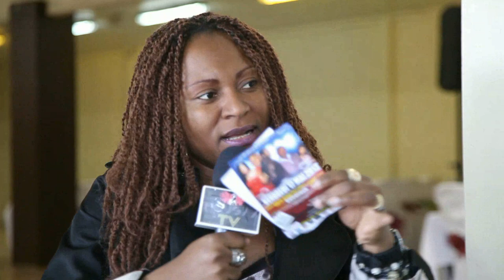ACTU SUD avec Yuanito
Le premier numero de l'émission ACTU SUD présenté par Soemy
Notre invité est Yuanito le dernier des félins d'Afrique